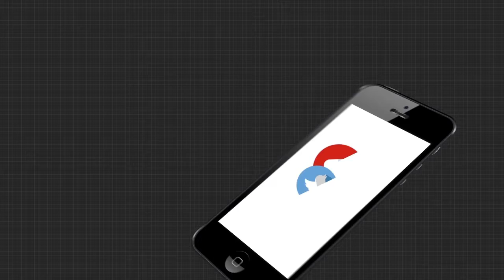ଚାଷ ଜମିରୁ କାଟି ନେଉଛନ୍ତି ମାଙ୍କଡା ପଥର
ଖଣି ମାଫିଆ ଓ ପ୍ରଶାସନର ମଧୁ ଚନ୍ଦ୍ରିକାରେ ଚାଲିଛି ପ୍ରତିଦିନ ଶହ ଶହ  ଟ୍ରକ ପଥର ଉତ୍ତୋଳନ। ଖାଦାନ ଅଞ୍ଚଳରେ 144 ଧାରା ବଳବତ୍ତର ଥିବା ସତ୍ତ୍ୱ ଖଣି ମାଫିଆ ମାନେ ନିର୍ଦ୍ୱନ୍ଦରେ କରୁଛନ୍ତି ପଥର ଉତ୍ତୋଳନ । ନା ଅଛି ଆଇନକୁ ଡର ନା ପ୍ରଶାସନର କଟକଣା । ତେବେ ପର୍ଯ୍ୟଟନ ମନ୍ତ୍ରୀଙ୍କ ବ୍ଲକରେ ଖଣି ମାଫିଆମାନେ ଦୀର୍ଘ ଦିନ ଧରି ସକ୍ରିୟ ଥିବାବେଳେ କାର୍ଯ୍ୟାନୁଷ୍ଠାନ ଶୂନ ।...